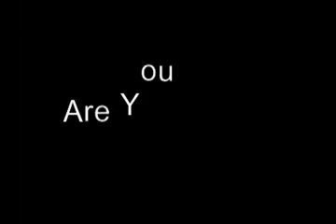M24 CASTING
Je danse par ce que parfois je trouve pas des mots pour m'exprimé et dire ce que je ressent , Je compte sur votre vote